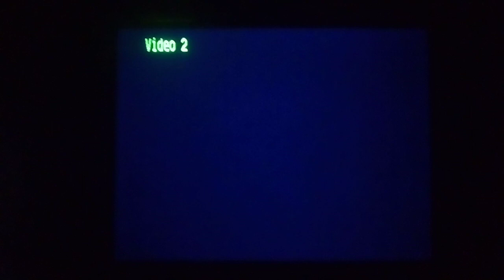PSone SCPH-101 Logo Corrompido #774 (Logo Corrupted)